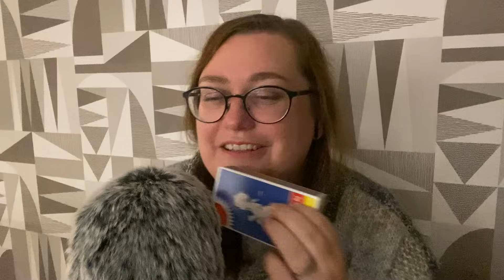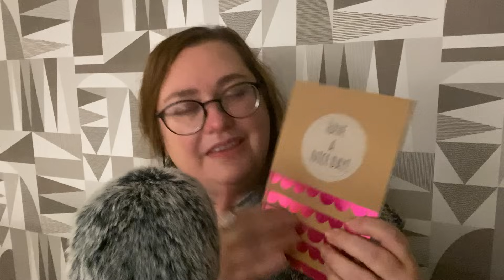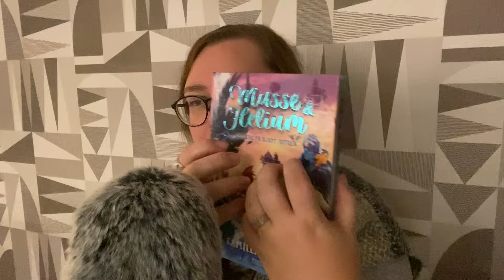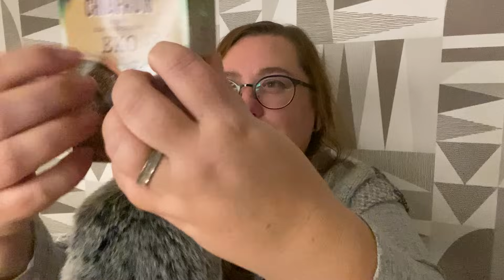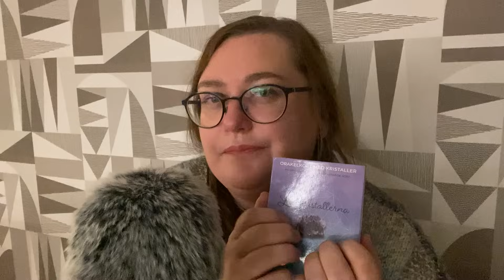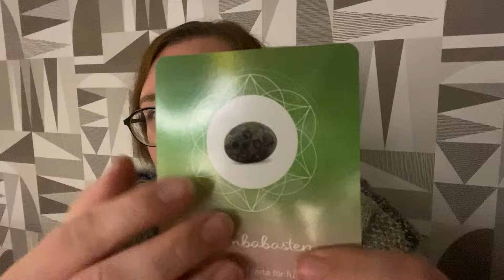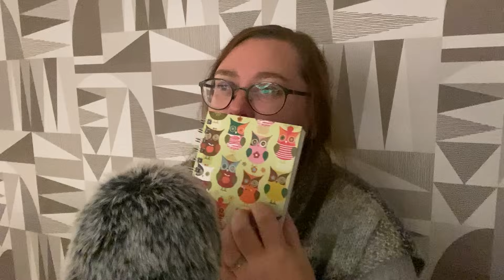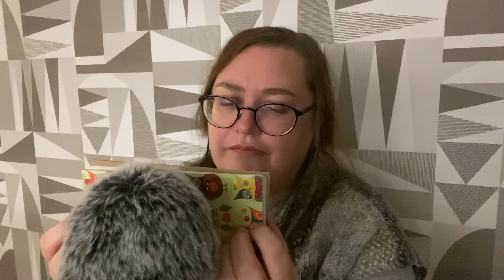ASMR på svenska: Spontan ramble med ljud av olika slag 😅 Över 1h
Hej! Här kommer en till spontan kvällsramble. Jag gör ljud med lite allt möjligt. Ganska mycket tapping. Jag minns knappt vad jag pratade om själv, var så trött. 😅

Jag hoppas du har en skön kväll och kan sova i natt.

KRAM elina